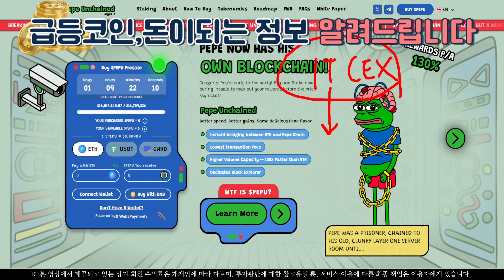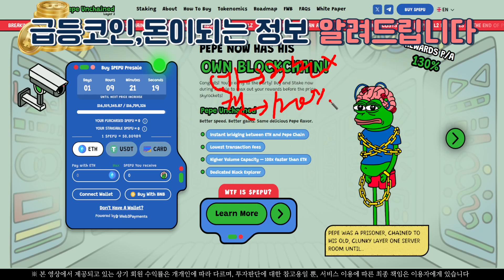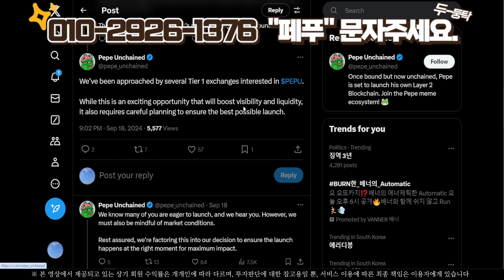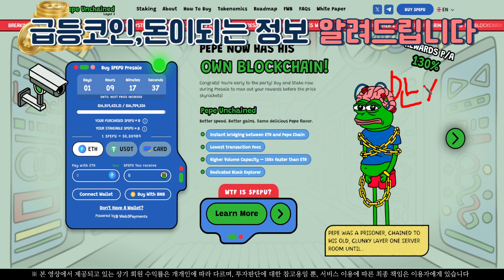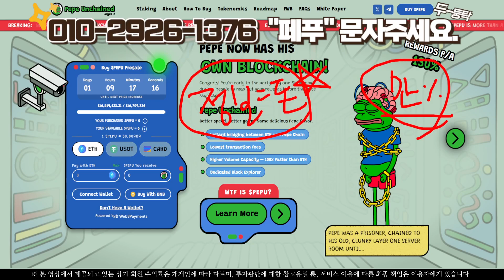[페페언체인드] 페푸의 바이낸스 공식 트위터 언급.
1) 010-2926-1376 문자 '페푸' 발송

2) 문자와 번호 확인 후 입장승인 해드리니 꼭 문자발송 후 입장 부탁 드립니다.

3) 사칭 및 광고, 금품요구 방지를 위해서이니 양해 부탁드립니다.